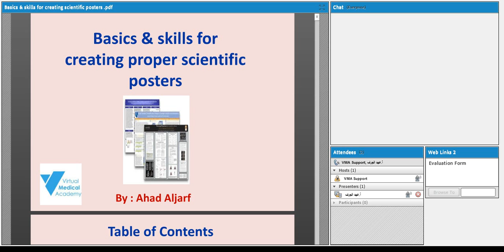Creating a Scientific Poster